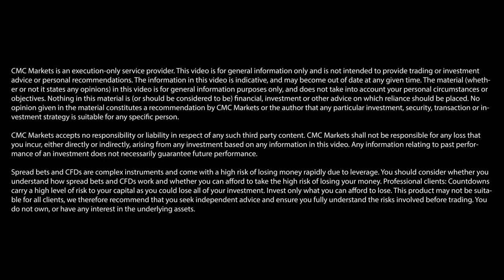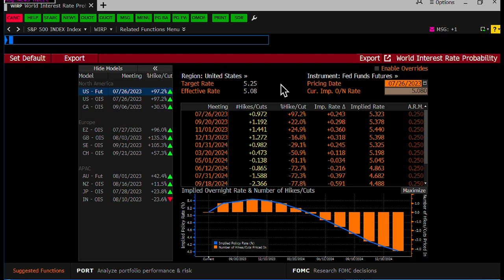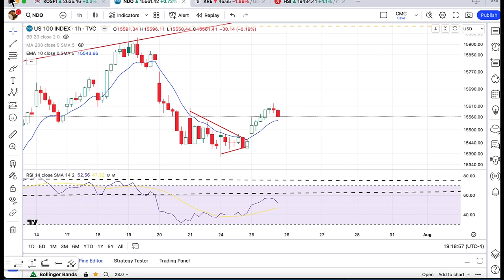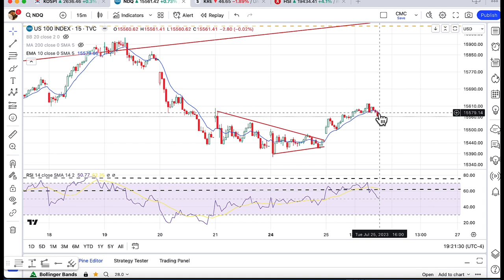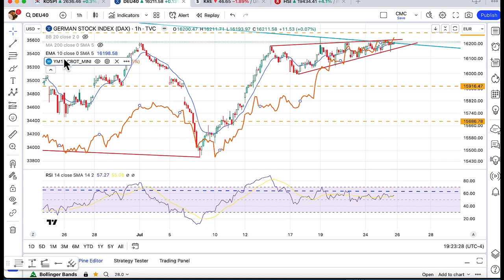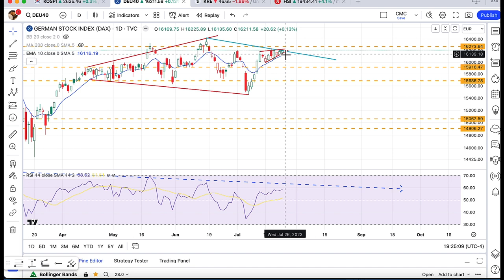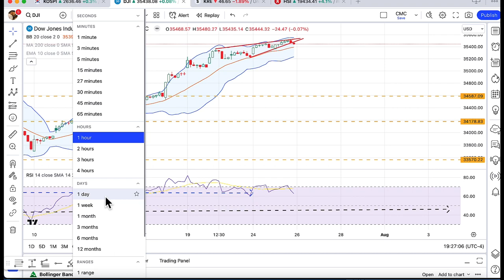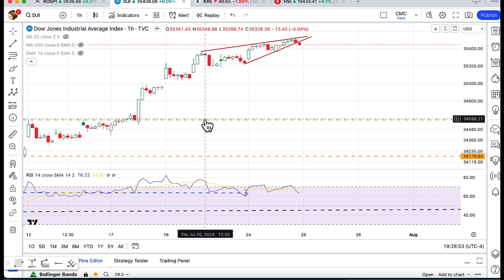US markets await key Fed decision | Michael Kramer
Ahead of today’s interest rate announcement from the US Federal Reserve, Michael Kramer of Mott Capital Management offers his take on where US stock markets may be heading.